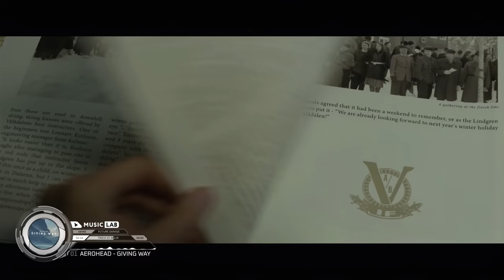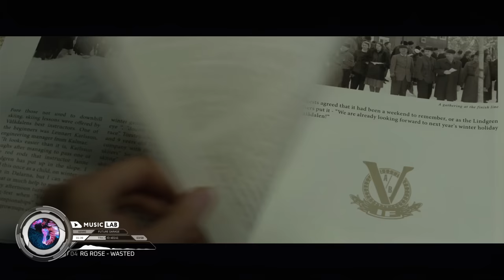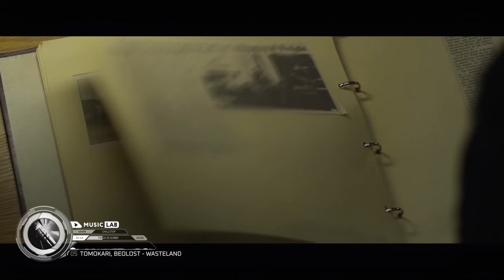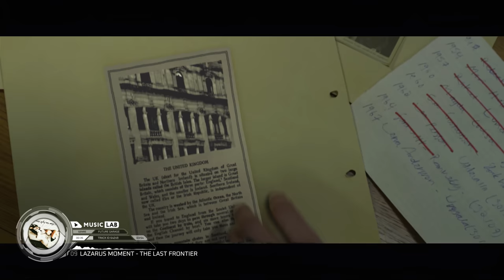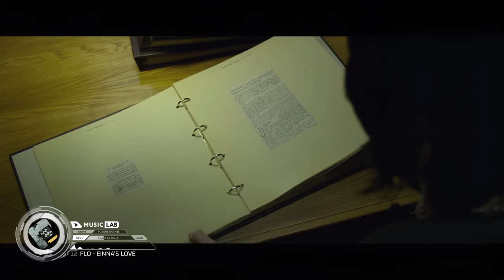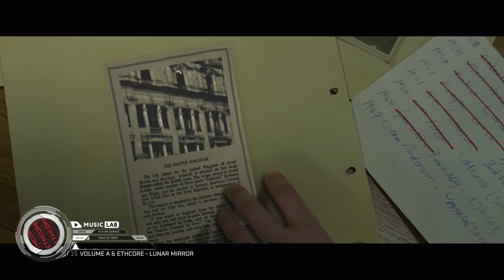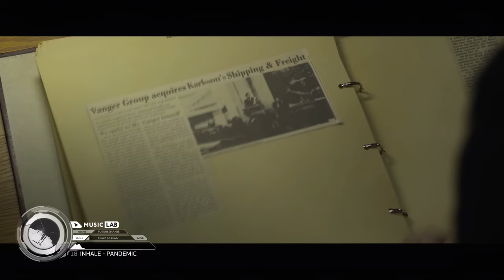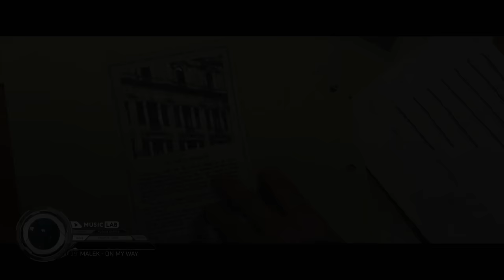Music for Work — Productive Future Garage Mix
Deep, rhythmic beats of future garage will open your mind for new achievements. This background music will make your work mood more focused and purposeful. Coding, designing, 3D modeling, programming, writing, remote work will match perfectly with this mix.

This channel is made to bring you the most productive background music in the world. With a mix of ambient, new age, electronic, and space music, we strive to offer you the best selection of media for your work and relaxation.

Genre: Electronic music, Future Garage
Style: Future Garage
Mood: Atmospheric, Deep, Focused
Feature: No prominent lyrics

🎧 Tracklist
► 00:00 Aerohead - Giving Way
► 02:13 Bimbotronic - Lonely Planet
► 05:14 Vacant - Left Behind
► 07:49 RG Rose - Wasted
► 11:48 Tomokari, Beolost - Wasteland
► 15:15 Galpe - Beyond Isolation
► 18:11 Chaos - Forgive Me
► 20:04 Moon - You
► 22:43 Lazarus Moment - The Last Frontier
► 26:38 Groundfold, Andee Leech - I Dont Wanna See You Fall (Detz Remix)
► 30:11 Volume A & Ethcore - Lunar Mirror
► 34:36 Tim Schaufert - The Others
► 37:01 Ldn Affair - The Pain
► 39:14 Inhale - Pandemic
► 42:10 Malek - On My Way
► 45:42 Blut Own - Atlas

📷 Image author
 Sony Pictures